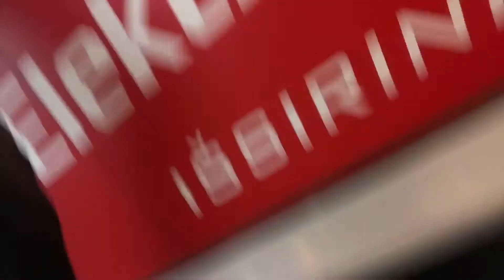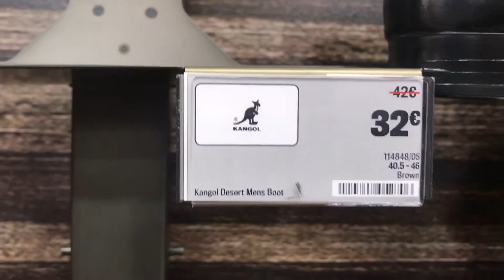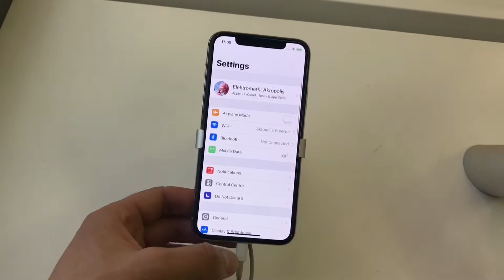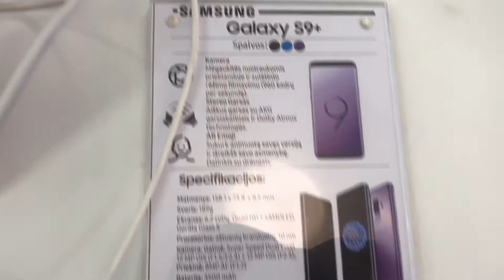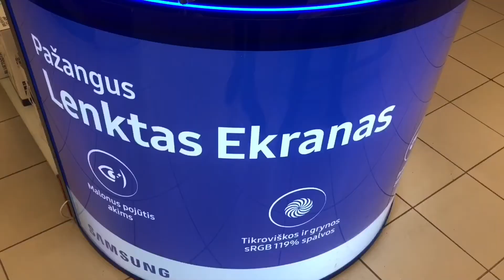ВЛОГ: КС-КС-КС БЕЙБ !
Переходи по ссылке регистрируйся и бронируй билеты я бронировал здесь City.Travel - международный сервис онлайн-бронирования авиабилетов и отелей по всему миру. Клиентам сервиса доступны более 350 000 отелей, регулярные, чартерные и лоу-кост авиабилеты более 500 авиакомпаний.

Завтра мой ДЕНЬ РОЖДЕНИЯ если кто захочет сделать подарок пожалуйста Буду очень рад) - номер карты QIWI Visa Card - 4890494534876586
Привет всем, я начинающий видео блогер, снимаю и делюсь всем интересным что происходит в моей жизни. В течении своей жизни, иногда летаю за границу, снимаю так же там, буду рад вашей подпиской на канал, только это и мотивирует снимать больше, и чаще ! Буду рад !